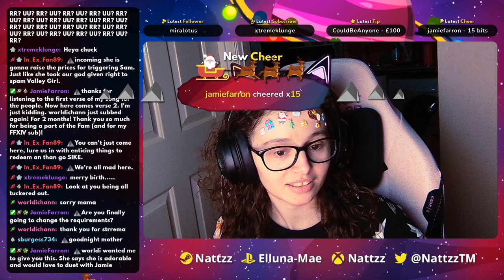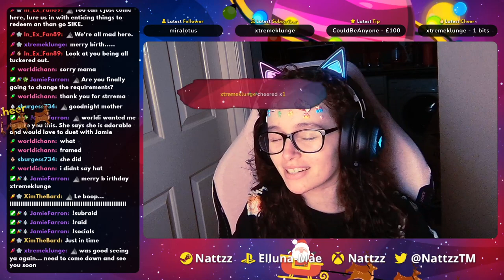Bird is (not) the word | Final Fantasy XIV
Originally aired December 23rd 2021